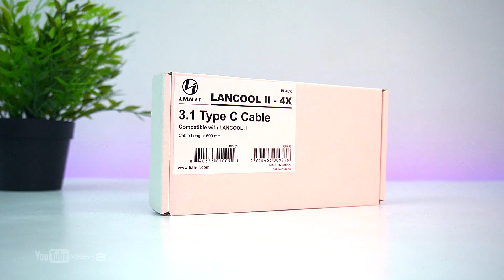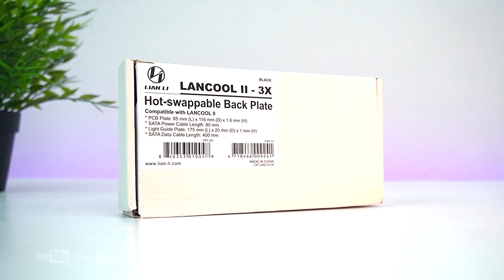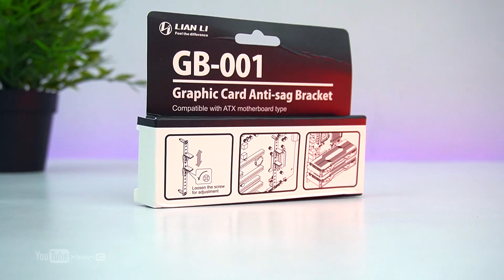Building a $3000 full ROG Gaming PC inside the Lian Li LANCOOL II R7 3800X RTX 2080Ti - Time Lapse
Building a $3,000 (Php150K) full ROG Gaming PC inside the Lian Li LANCOOL 2 I Ryzen 7 3800X + ROG Strix RTX 2080 Ti - Time Lapse
Full Specs:
•Case: Lian Li LANCOOL II
LAZADA: TBA

•Cooler: ROG Strix LC 240 AIO Liquid Cooler

•GPU: ROG Strix RTX 2080Ti 11G OC edition

•RAM: 16GB (8x2 kit) Tforce Night Hawk DDR4 Gaming 3600mhz

Storage SSD: Seagate 510 Firecuda 1tb nvme

•Storage HDD - Seagate Barracuda 1TB

•PSU: ROG Thor 850w, 80plus Platimun -

Total if bought @ Amazon = $2,755
($2,837 including LANCOOL II ACCESSORIES)

Credits:
Shot and Edited by
Xtian Capinpuyan
*Tags*
Lian Li Lancool 2
Lian Li Lancool 2 Build
Lian Li Lancool 2 PC Build
Lian Li Lancool 2 Gaming PC Build
Lian Li Lancool ii
Lancool 2
Lancool 2 white
Lancool 2 pc case
Best PC case
Best PC case of 2019
Best PC chassis
Best Gaming PC Case
Best Gaming PC Chassis
$3000 Gaming PC Build
$3000 Ryzen Gaming PC Build
$3000 ROG Gaming PC Build
$3000 Full ROG PC Build
$3000 Full ROG Gaming PC Build
RTX 2080 ti build
RTX 2080 ti build rog
ROG Strix RTX 2080 ti build
Ryzen PC build
Ryzen 3800x build
Ryzen 3800x pc build
Ryzen 3800x RTX 2080 ti
Rog Strix x570-e build
Rog Strix x570 e PC build
Gaming PC build
Gaming PC build Philippines
Gaming PC build 2019
Gaming Setup
Editing PC
Streaming PC
PC build
Gaming Setup
DIY PC build
PC DIY